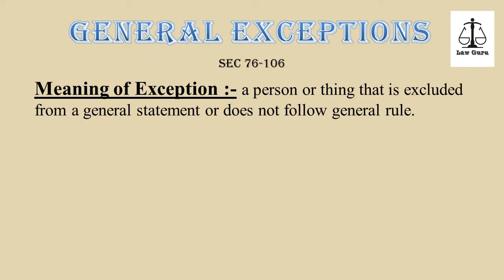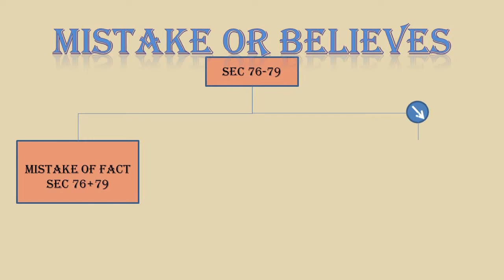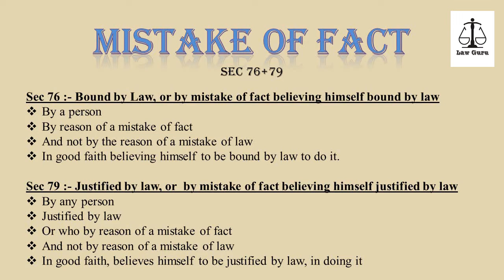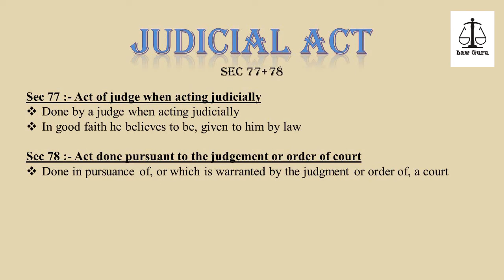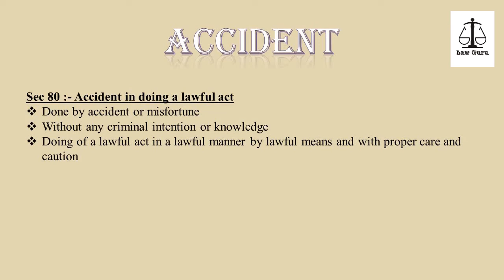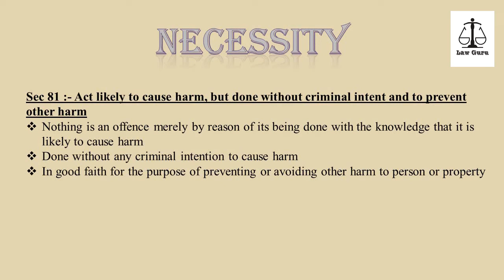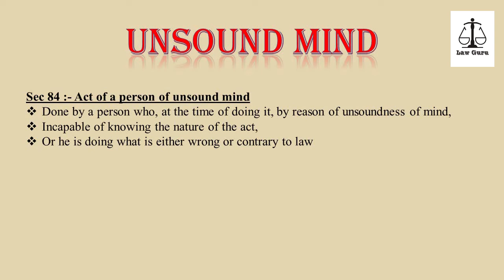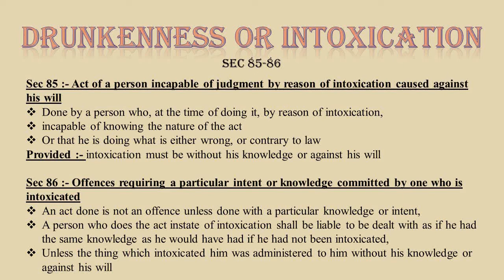Simplest way to learn General exception of IPC 1860 | Part 1 | Law Guru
this is the first video which explain the topic "General exceptions" under I.P.C. chapter 4 from section 76 to section 106 and in this video you will know the simplest way to learn and remember general exception of Indian Penal Code 1860.